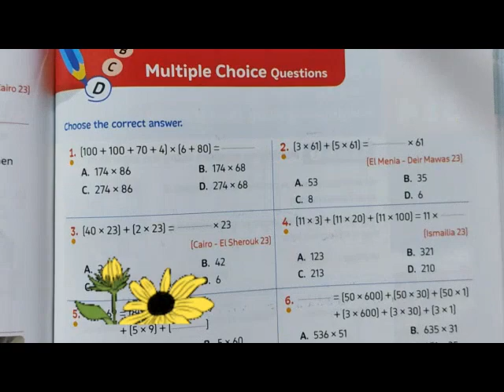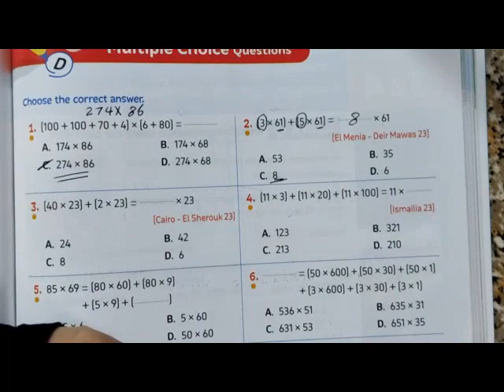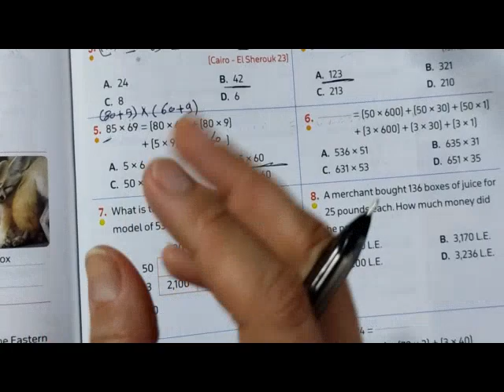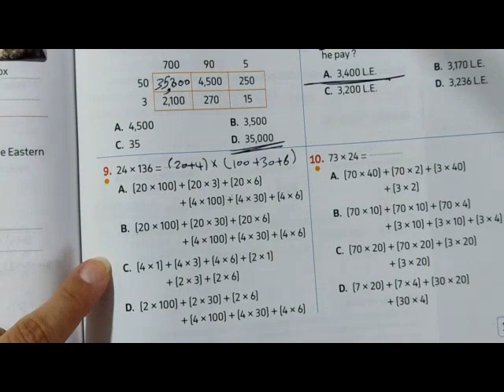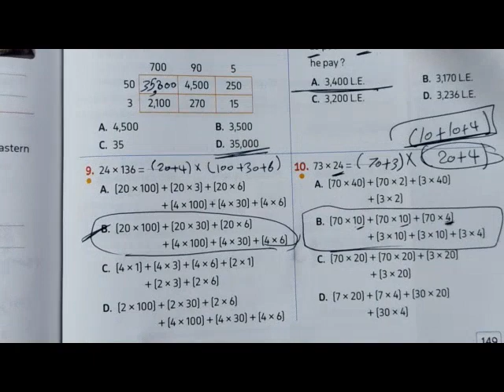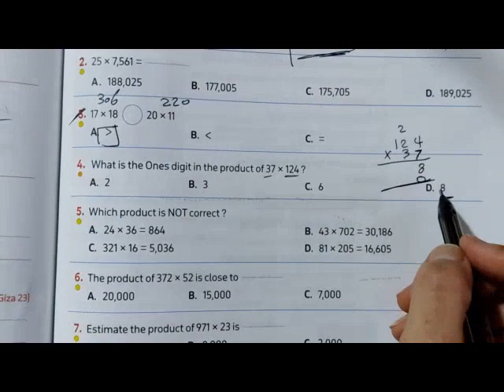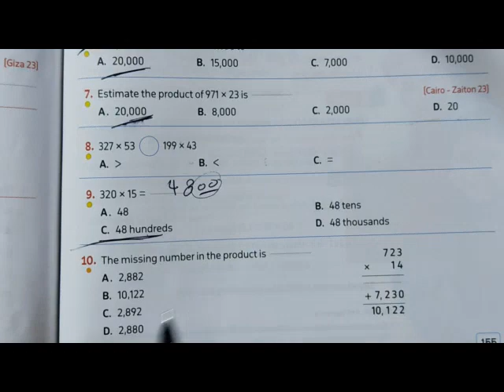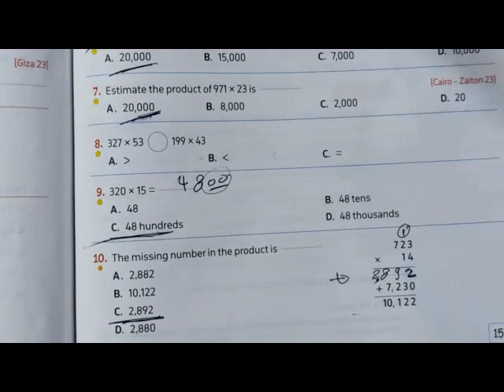Revision on unit 3 / Lessons 1,2,3 and 4 ماث الصف الخامس / الترم الأول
revision on unit 3
revision on lessons 1,2,3,and 4 in unit 3
math for grade five   / 5
first term
ماث الصف الخامس
الترم الاول
المنهج الجديد
دروس ماث
جريد فايف
حل تدريبات ماث للصف الخامس